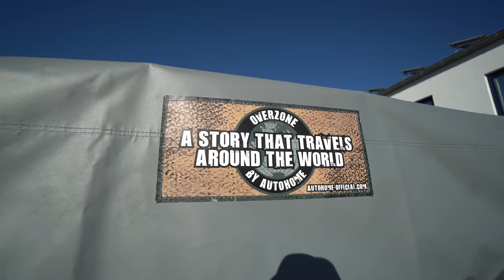Nur 11.800€! DEUTSCHER BAUINGENIEUR (43) erfindet SUPERGÜNSTIGEN 4.Pers. MINI-MAXI WOHNWAGEN 2022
Er klappt und faltet – und ist doch
kein Zeltanhänger, Faltcaravan oder Klappwohnwagen, wie du sie kennst.

Der farfalla camper ist anders.

00:00 Einleitung
01:12 Basisfahrzeug
04:30 Autarkie, übliche Preise, Maße
06:50 Aufbau des Schlafzelts, Hintergründe zur Produktion
12:00 Aufbau des Dachzelts
15:45 Schlafzelt von innen
17:10 Ladekonzept und Panoramaklappe
21:10 „Schränke“, Modul „beach chair“, Sonnensegel, Tisch
23:15 Betriebskosten, Sitzkiste, Fahrradträger
25:50 Modulküche
28:00 Aufenthalt im Innenraum
30:40 Fliegengitter, Waschbecken, Beleuchtung, Strandstuhl
35:55 Umkleidekabine/Vorzelt
37:20 Campinggewohnheiten
39:23 Qualitätsanspruch, Modularität, Treibstoffverbrauch
44:30 Lieferzeit, Zahlungsmodalitäten
46:00 Größerer Basisanhänger?
48:00 Finale

FOLD-OUT-CARAVAN FARFALLA CAMPER -
DER CAMPINGBUS ZUM ANHÄNGEN.LEICHT UND KOMPAKT!
Ein leichtes, vergleichsweise schwaches Zugfahrzeug genügt.
Einfach zu manövrieren, keine Zusatzspiegel erforderlich.
Pkw-Führerschein reicht.
Günstig auf Fähren, unkompliziert zu lagern.KOMFORTABLES CAMPING FÜR BIS ZU VIER PERSONEN!
Durchdachte Raumausnutzung.
Vielfach wandelbare Vorzelt-/Sonnensegel-Konstruktion.
Höchster Schlafkomfort.

RIESIGER LADERAUM!
Ein Zugfahrzeug mit wenig Stauraum genügt.
Sperriges wie Fahrräder oder Surfbretter packst du einfach in den farfalla camper.
Baust du die Campingausrüstung außerhalb des Urlaubs aus, bleibt ein Kofferanhänger mit über 5 qm Laderaum.GEEIGNET AUCH FÜR RUNDREISEN UND KURZTRIPS!
Schneller Auf- und Abbau.
Schnelles und einfaches Packen dank ausgeklügeltem Beladungskonzept.